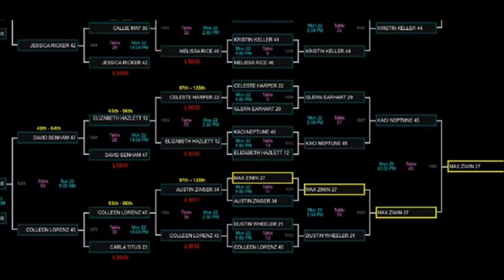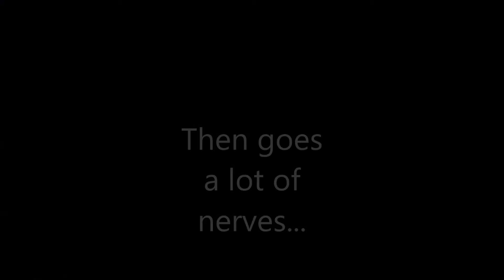NAPA Nationals 2015. 8 Ball Championship Part 1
NAPA Nationals 2015. Mount Pleasant, MI. 8 Ball Championship Part 1